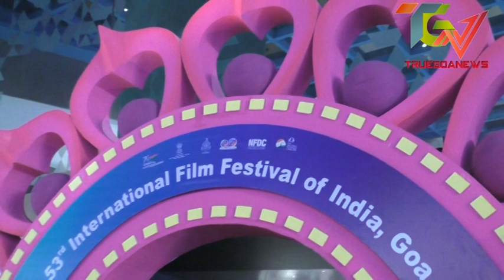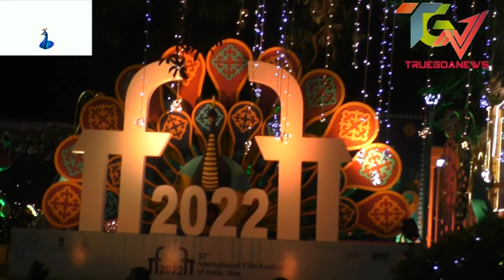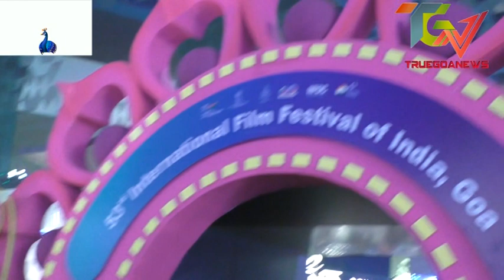AZAVEDO SENENADERS PLAYING@IFFI NANA PATEKAR AND AJAY DEVGAN WALK@ IFFI GOA ON RED CARPET 2022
TRUEGOANEWS": IFFI GOA, NANA PATEKAR AND AJAY DEVGAN @ IFFI GOA ON RED CARPET WITH GOAN BRASS BAND MUSICIAN 2022